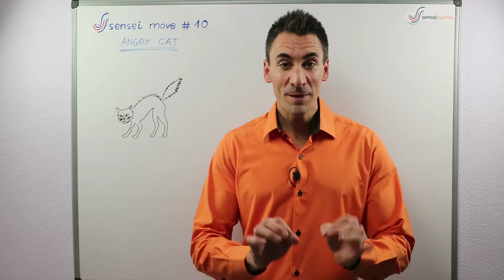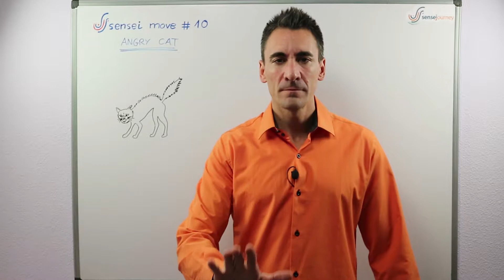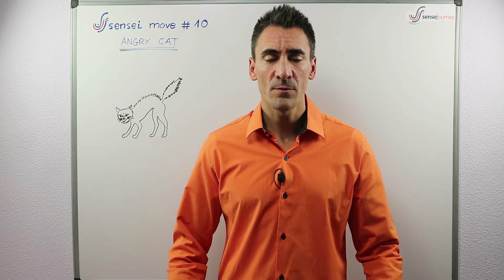Sensei Move #10: ANGRY CAT, own your energy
I present you with a method to make circulate your ANGER&FRUSTRATION energy, in a way that is safe and that can bring you insights and useful realisations.

The logic behind the move:
When you feel attacked, as in being criticised, receiving a complaint, being blamed... your body reacts to prepare you for the threat, either to fight or flight.
This is a mechanism built in your genes from the cavemen days, where threats took the form of a saber-tooth trying to devoured you, or breaking one leg and being left-behind by your tribe... you get the idea. It was a life-or-death matter
The everyday "attacks" that you receive at work are not a matter or life-or-death anymore. However your body doesn't make that distinction, and it gets triggered for survival just the same, generating a rush of energy and emotion (anger and frustration for the most part)... making sky rock your adrenaline levels, heart rate, blood pressure, breathing pace...
The habitual response is to "swallow this anger & frustration" and let it accumulate inside your body.
Typical consequences of that:
1. We tend to blow up, from time to time, with undesired consequences, for ourselves and the people around us
2. Our body "leaks out" that energy, in the form of headaches, tight neck, sleepless nights, heart burns...

Practice the "angry cat move" instead, being brave and intense to overcome your sense of "ridicule". This practice is life changing.

This move is inspired by Dominique Vincent, author of "Le Jeu du Roi"

THE SENSEI MOVES series invites you to experience and practice concise moves. These moves are designed to support you in your journey to create YOUR OWN CAREER and step up as a UNIQUE LEADER.

Are you a PROFESSIONAL willing to evolve from JOB to meaningful CAREER? Are you a LEADER willing to step-up from FRANTIC to GROUNDED?
If that’s the case, I offer you a gift: a personal conversation.